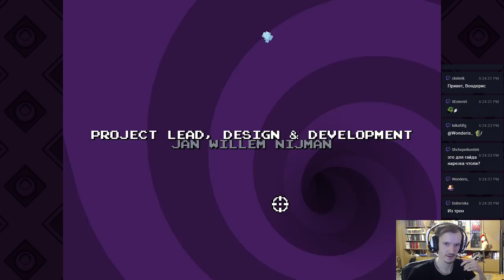Nuclear Throne ГПсПР #2 - Локации, Боссы, мутация СС